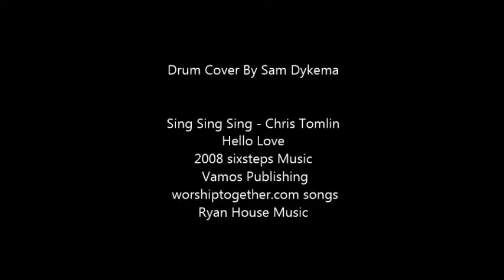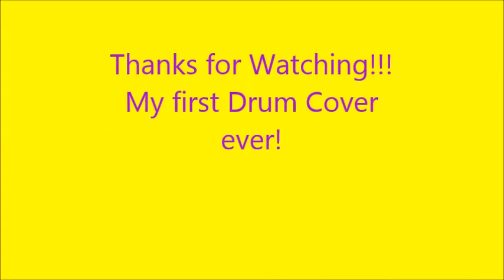Sing Sing Sing - Chris Tomlin - (Drum Cover) Sam (9 yrs old) Dykema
Sam Dykema playing drums to Sing Sing Sing by Chris Tomlin